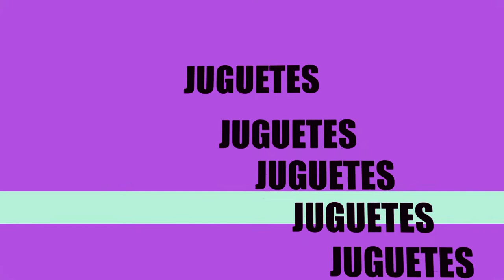Nuevas Lalaloopsy minis tinies y mas ★ juegos juguetes y coleccionables ★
Conoce las Nuevas Lalaloopsy minis, tinies y clasica de Juguetes Famosa 2017 en este recorrido por lo mas nuevo de Lalaloopsy